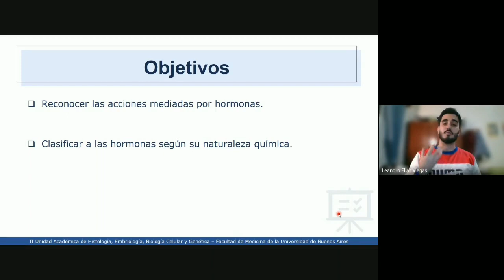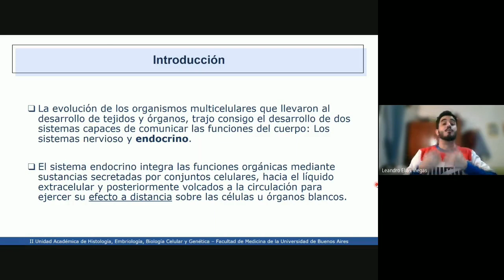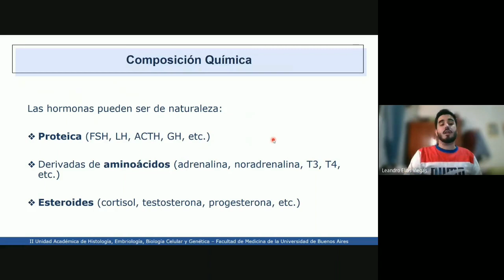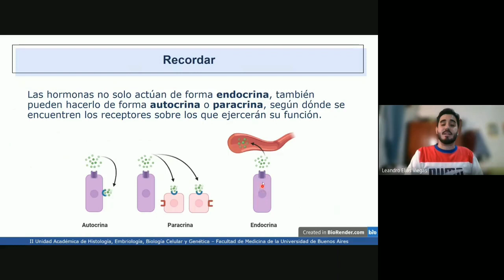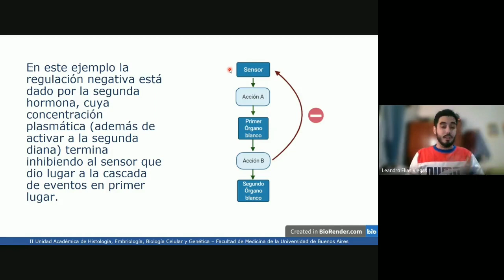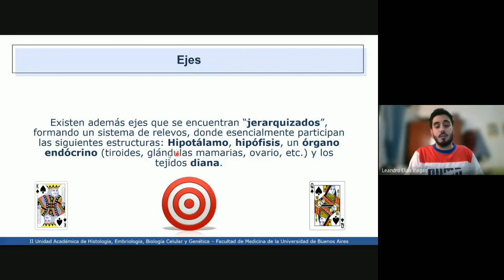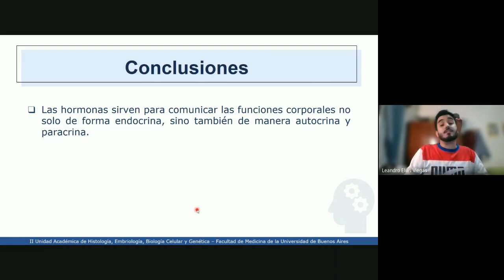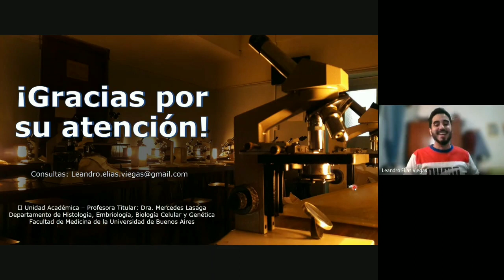VIDEHISTO #47 | Sistema endocrino - Generalidades (hormona, receptor y concepto de eje)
Profesora Titular Interina: Dra. Mercedes Lasaga
Coordinadora del Proyecto: Dra. Esperanza Berensztein
Revisora del video: Dra. Esperanza Berensztein
Autor del video: Leandro Elias Viegas